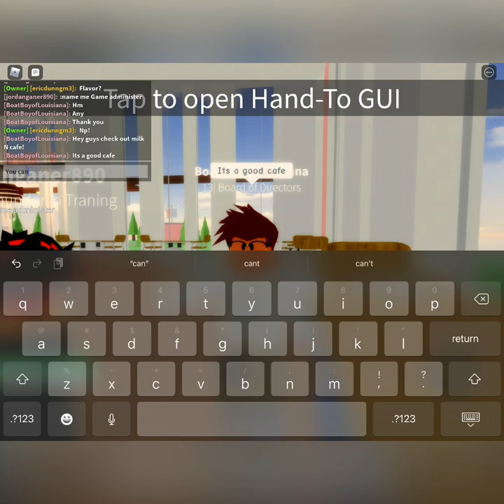Milk N cafe trailer I Roblox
A cafe trailer!